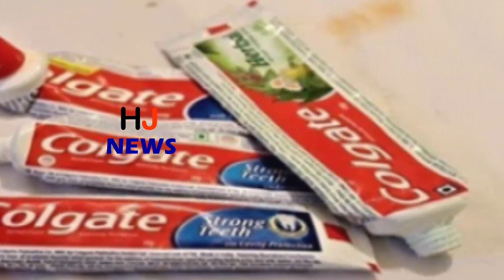टूथपेस्ट के खाली पैक का ऐसा इस्तेमाल आज तक नहीं देख होगा आपने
Today we have brought you a video that will surprise you. Today's people have become part of many social sites through internet
Today we are going to tell you about the use of toothpaste khale packs. Friends use toothpaste, but we do it every morning, but when the toothpaste is over, then throw this empty pack in the trash. Today we will tell you that empty toothpaste can also be of great use. Yes, you can use absolutely empty toothpaste in other works.
 First, cut a blank Colgate slightly with the help of scissors from the back. Now clean it well from the water with water or anything else. Then, after drying it, paint it with the help of any color
HJ NEWS !!